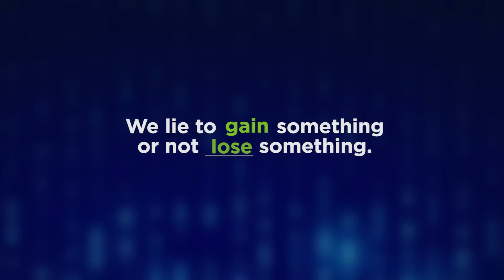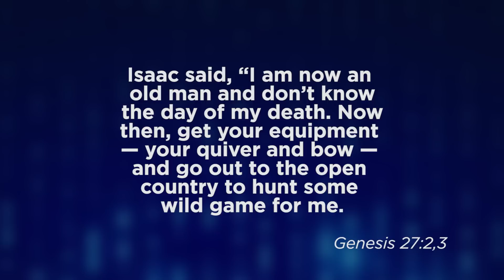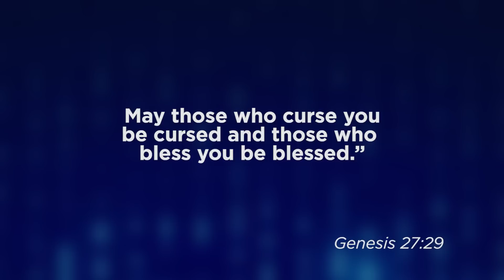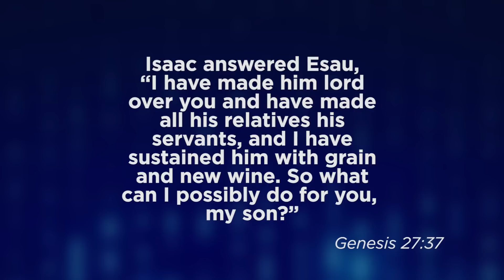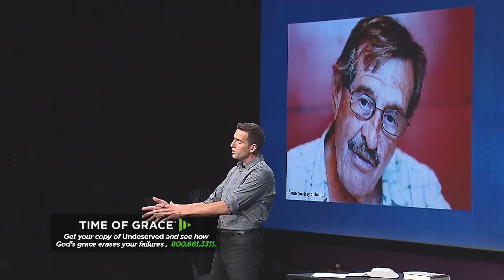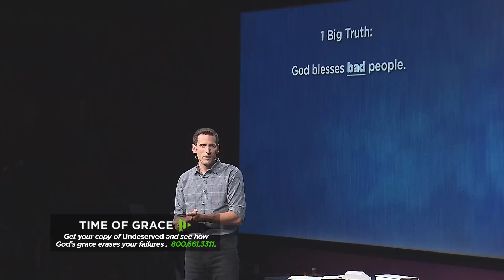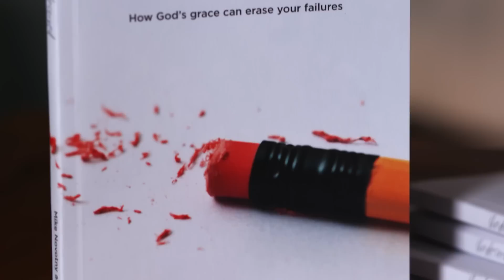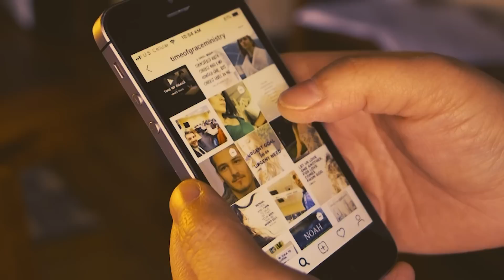Flawed but Blessed: Why Does God Love Liars? // Mike Novotny // Time of Grace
We know that honesty is the best policy, even when we are tempted to lie because the truth will cost us. Yet we lie anyway. But perhaps even more damaging is when we fall for the two biggest lies we've been told most of our lives—lies that we even tell ourselves.

Get your copy of "Undeserved: How God's Grace Can Erase Your Failures"

Sign up for our daily email that keeps you rooted in Jesus!